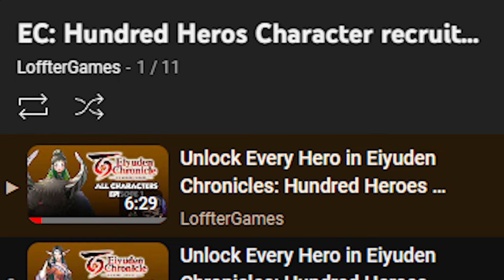Eiyuden Chronicles: Hundred Heroes Review – A Solid Yet flawed Suikoden Throwback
Eiyuden Chronicles: Hundred Heroes is a game that, despite its shortcomings, offers an entertaining experience. I rate it a solid 6/10. This review dives deep into the game’s strengths and areas needing improvement, aiming to provide constructive feedback for future iterations. Join me as we explore the nuances of character recruitment, the challenges of time-gated content, and the mixed execution of gameplay mechanics. Whether you’re a fan of hero-collector RPGs or just curious about this title, this review will give you a comprehensive look at what Eiyuden Chronicles: Hundred Heroes has to offer.